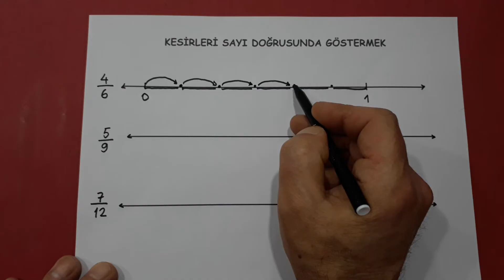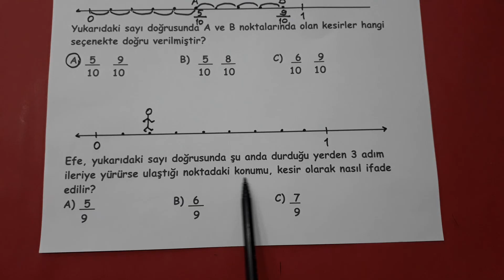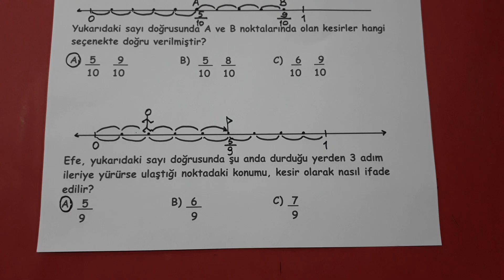3.sınıf kesirleri sayı doğrusunda gösterme @Bulbulogretmen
Sevgili öğrenciler,
Başarılar diliyorum.